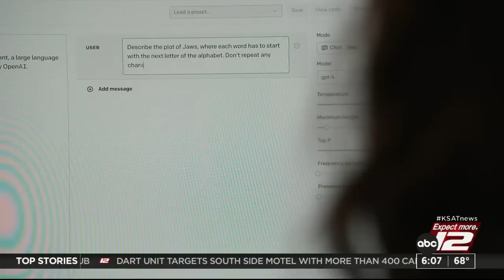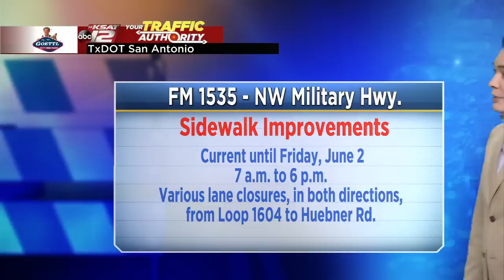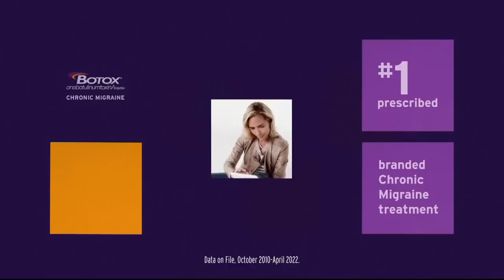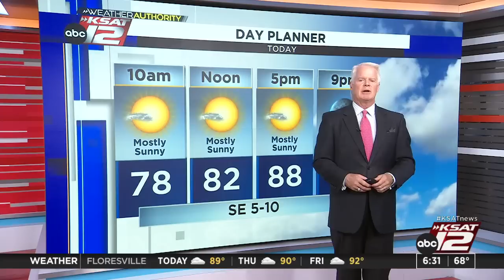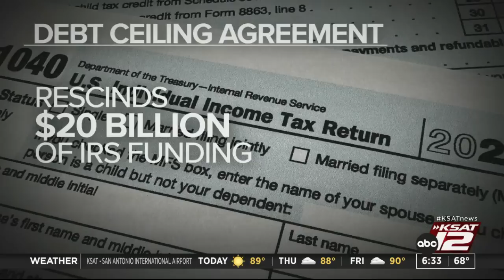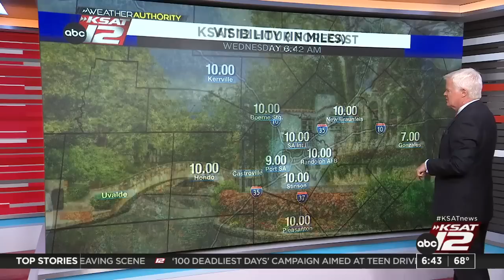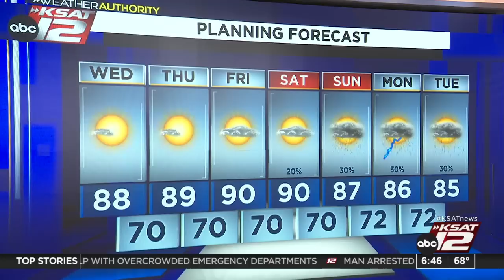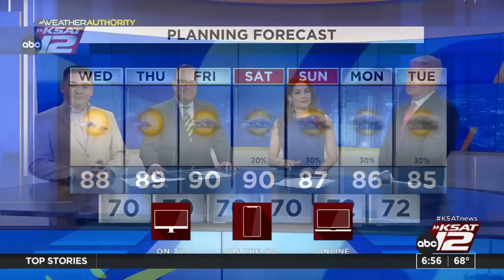Good Morning San Antonio 6:00am : May 31, 2023